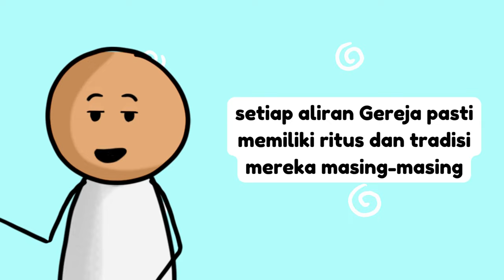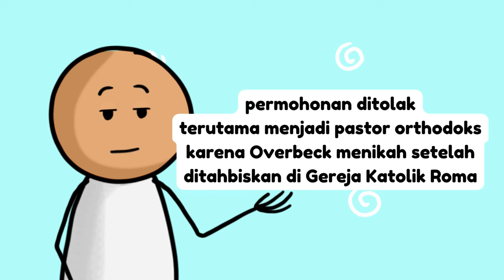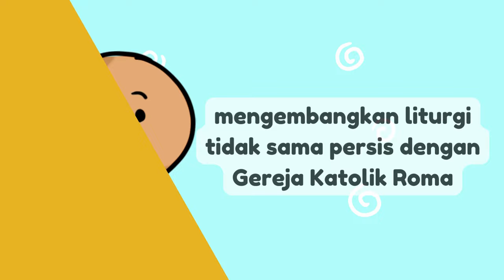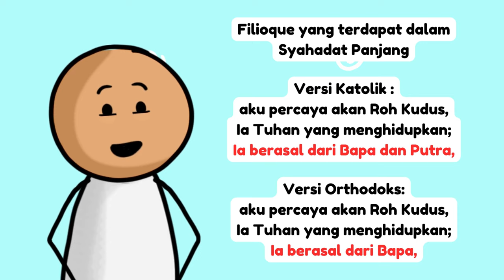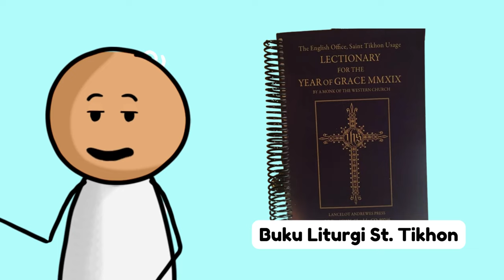GEREJA ORTHODOKS RITUS BARAT RASA KATOLIK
Kalau kalian ikut misa di gereja ini pasti mengira ini Gereja Katolik tapi sebenarnya ini adalah Gereja Orthodoks Ritus Barat